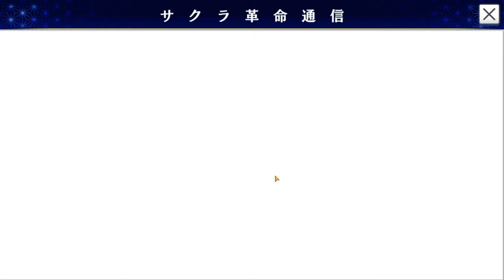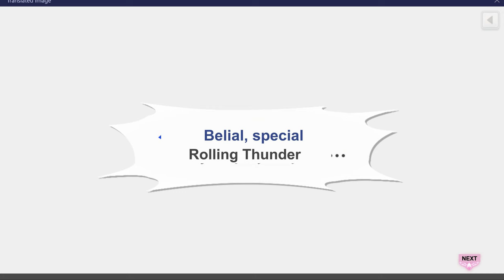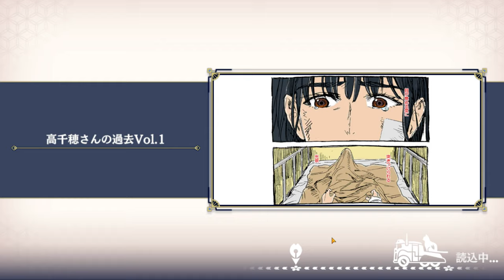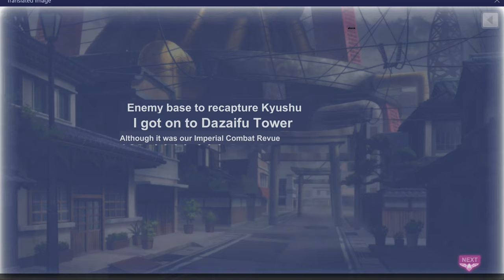Sakura Kakumei: Hanasaku Otome-tachi (English Translation) - Chapter 1 Kyushu - part 10